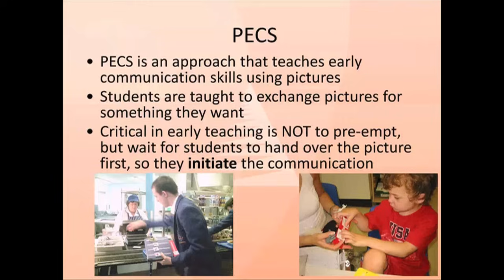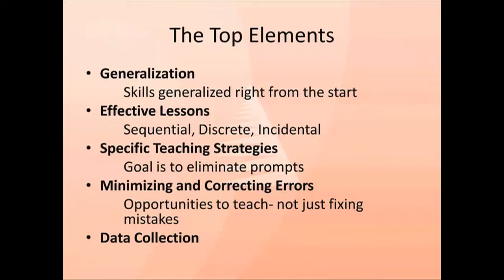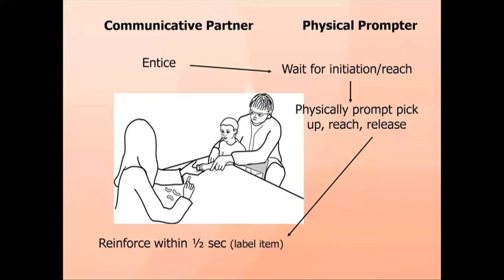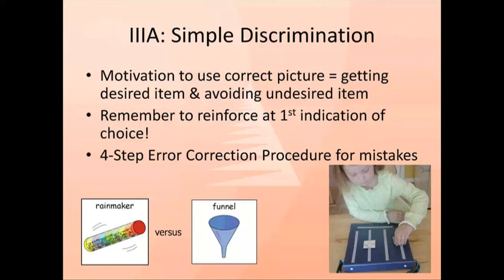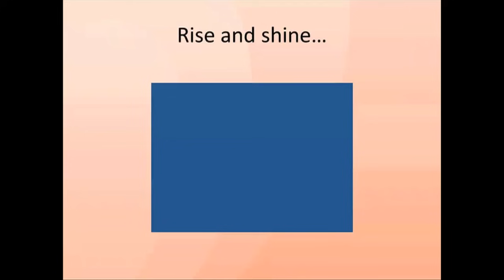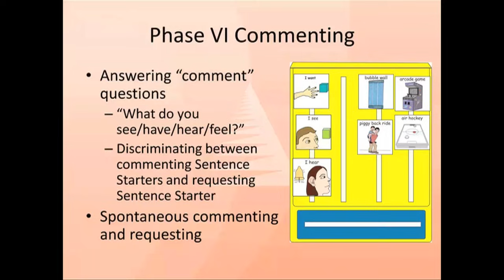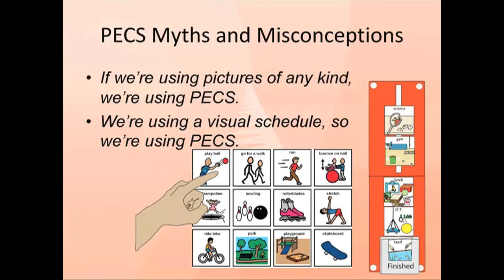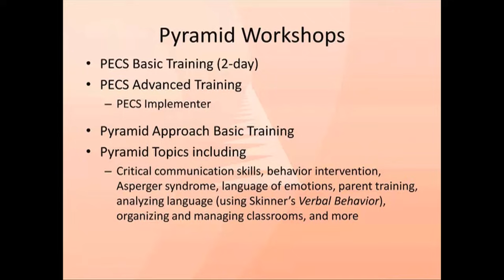A Clear Picture: The Use and Benefits of PECS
Join Lori Frost, MS, CCC-SLP, co-developer of the Picture Exchange Communication System® (PECS®) and co-founder of Pyramid Educational Consultants, as she introduces the Picture Exchange Communication System (PECS). This video includes a synopsis of the six training phases of PECS®, a discussions of the myths and facts associated with PECS® as well as an overview of the research related to PECS®.  Please note this video is an overview only and is not intended as a training workshop.

Slide 1- A Clear Picture 0:00
Slide 2- PECS 1:01
Slide 3- How widespread is PECS? 2:06
Slide 4- The Pyramid Approach to Education 3:25
Slide 5- The Base Elements 4:53
Slide 6- The Top Elements 6:32
Slide 7- What is communication? 7:41
Slide 8- Advantages of PECS 9:44
Slide 9- Phase I: How to Communicate 11:02
Slide 10- 11:54
Slide 11- Phase I 13:47
Slide 12- Phase II: Distance and Persistence 18:10
Slide 13- IIIA: Simple Discrimination 19:29
Slide 14- Phase IIIB Conditional Discrimination 20:38
Slide 15- Phase IV: Building Sentences 22:14
Slide 16- Rise and Shine 23:33
Slide 17- Attributes 29:17
Slide 18- Phase V Answering "What do you want?" 30:54
Slide 19- Phase VI Commenting 31:20
Slide 20- PECS and Speech 33:35
Slide 21- Modality Transitioning 36:16
Slide 22- Research-based Benefits of User of PECS 38:11
Slide 23- PECS Myths and Misconceptions 38:59
Slide 24- PECS Myths and Misconceptions 40:18
Slide 25- PECS Myths and Misconceptions 41:15
Slide 26- Comparison of PECS and PRT 42:24
Slide 27- Individual Participant Response Patterns in PRT and PECS 43:49
Slide 28- Pyramid Workshops 45:15
Slide 29- Follow Up Options 46:21
Slide 30- 46:46